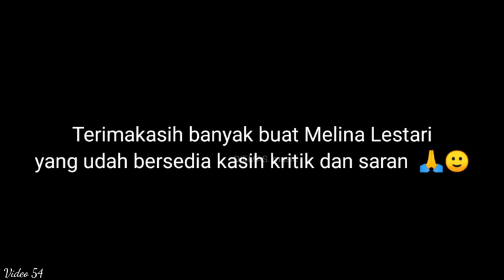video54 | Pendapat Netizen Single 4 Album 1